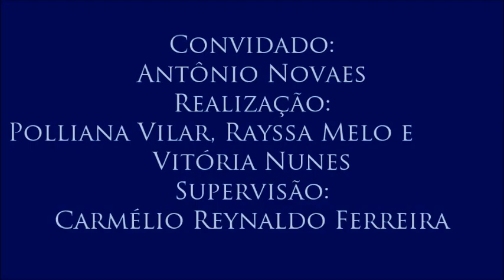IV Colóquio sobre Diversidade Étnica, com Antônio Novaes - 7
O negro no sistema prisional
Antônio aborda a trajetória histórica da escravidão que resultou na quantidade de negros no sistema prisional e as politicas públicas que refletem o abandono social dessa população.
Sétimo vídeo do colóquio realizado para a disciplina Jornalismo e Cidadania com o professor Antônio Novaes (do Núcleo de Estudos e Pesquisas Afro-brasileiras e Indígenas e do Programa de Pós-Graduação em Educação da Universidade Federal da Paraíba) no dia 20 de abril de 2016. Organização de Polliana Vilar, Rayssa Melo e Vitória Nunes. Supervisão: Carmélio Reynaldo Ferreira.